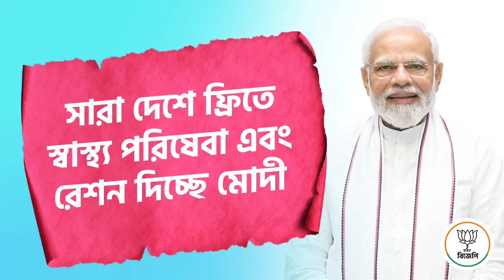সারা দেশে ফ্রিতে স্বাস্থ্য পরিষেবা এবং রেশন দিচ্ছে মোদী।- প্রধানমন্ত্রী শ্রী নরেন্দ্র মোদী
সারা দেশে ফ্রিতে স্বাস্থ্য পরিষেবা এবং রেশন দিচ্ছে মোদী।